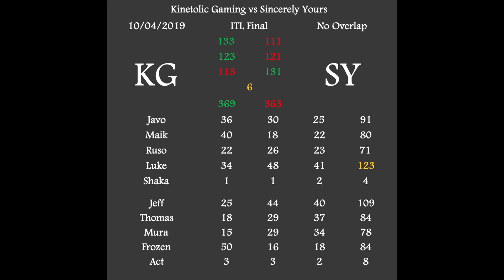[ITL Cup 2 Grand Finals] Sincerely Yours. vs Kinetolic Gaming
Different format of a video so I hope it's enjoyable to watch